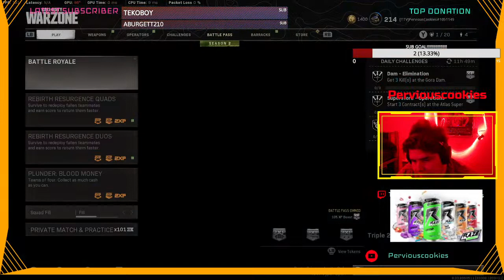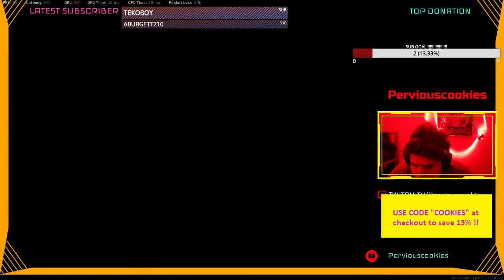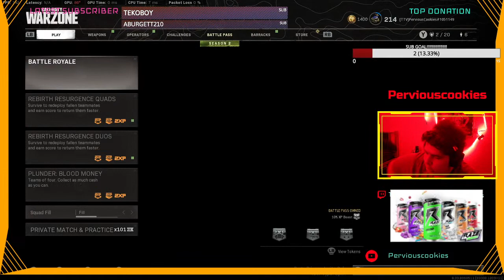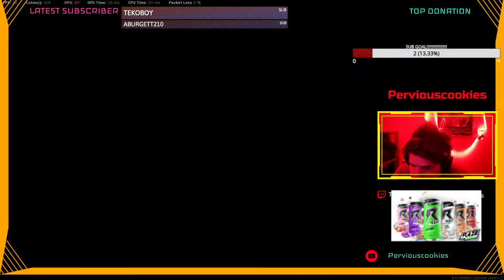Some rocket league before warzone! !RAZE ! DUBS ONLY! BURNIING THE MIDNIGHT OIL